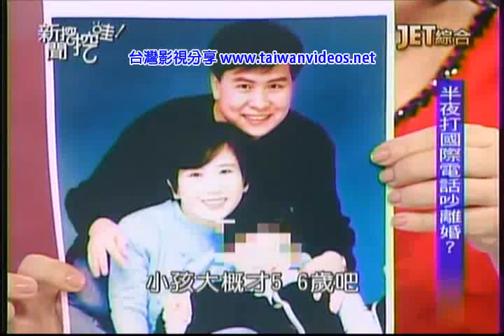新聞挖挖哇20141211 1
新聞挖挖哇 鄭弘儀 于美人主持